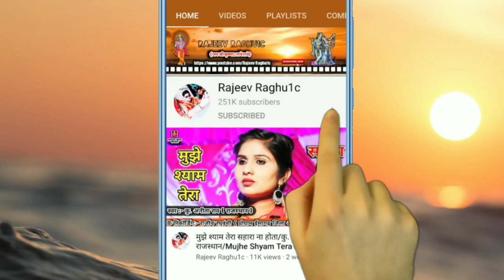किसी से उनकी मंजिल का पता पाया नहीं जाता/संजीव यादव/श्री लखन रघुवंशी/Kisi Se Unki Manzil Ka Pata..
👉 भजन संध्या कार्यक्रम पुलिस चौकी भटनावर थाना पोहरी जिला शिवपुरी मध्य प्रदेश//Bhajan Sandhya Program Police Chauki Bhatnawar Thana Pohri District Shivpuri Madhya Pradesh.

👉 Song:- बेस्ट हिंदी भजन कीर्तन/किसी से उनकी मंजिल का पता पाया नहीं जाता/Kisi Se Unki Manjil Ka Pata Paya Nahi Jata/Best Hindi Bhajan Kirtan 2020

👉 Singer:- Sanjeev Yadav / Shri Lakhan Raghuwanshi ( Porukhedi )

© Copyright:- Rajeev Raghu1c
👉 Bhajan Upload By || Rajeev Raghuwanshi ||